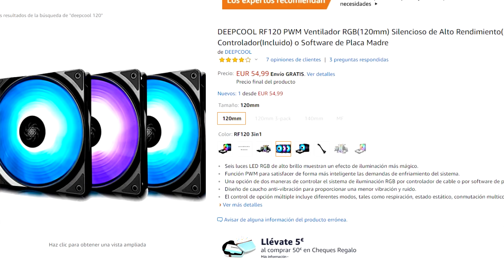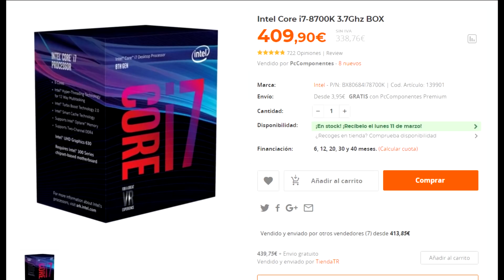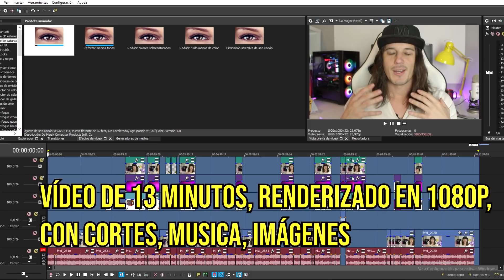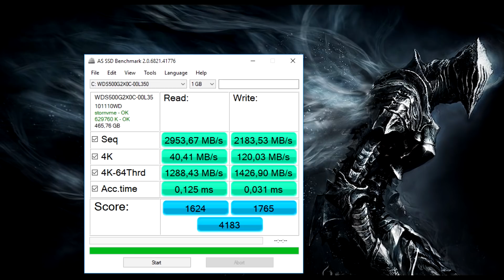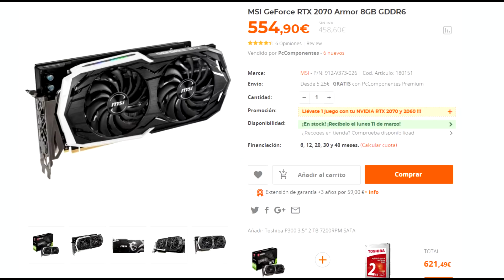Presupuesto PC GAMER 2019 Para JUGAR a TODO en 1080/1440p - RTX 2070 MSI